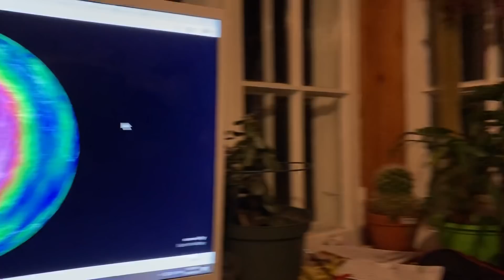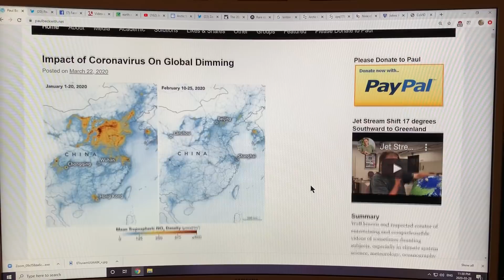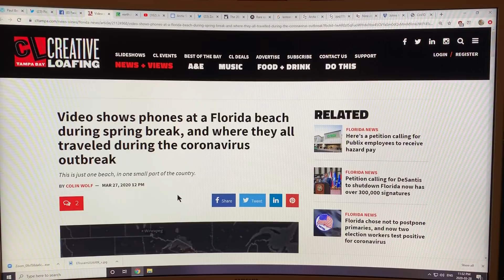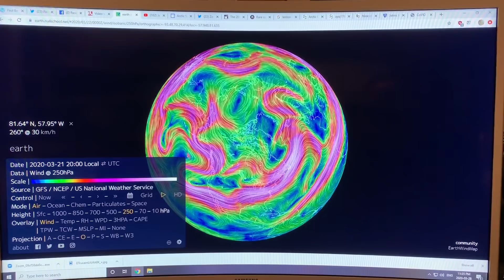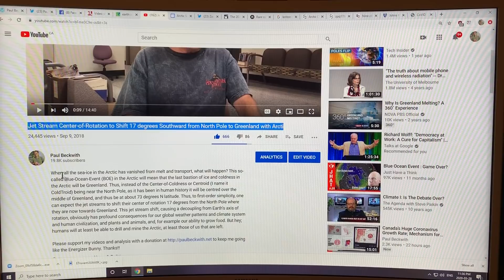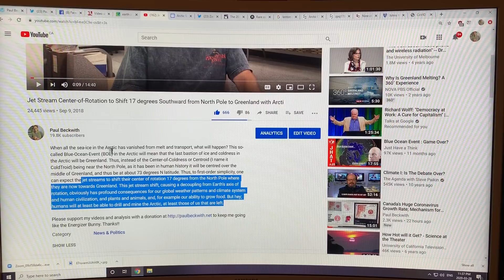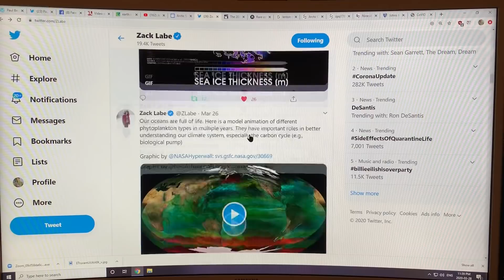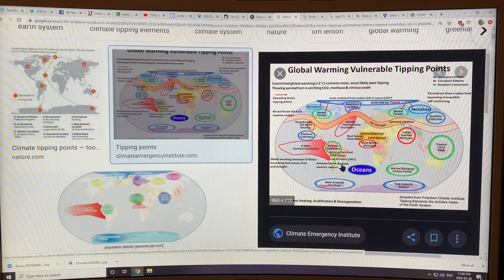Arctic Polar Vortex Shift from North Pole to Greenland: Large Ozone Hole and Sea-Ice Loss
I predicted 1.5 years ago that Arctic sea-ice loss will shift the jet stream center of rotation to Greenland’s center at 73 degrees N latitude. This shift essentially occurred, at least temporarily, about one week ago; the center of rotation of the polar vortex moved near the northern tip of Greenland. The tight polar vortex with a cold upper atmosphere (recall as the surface warms the upper atmosphere cools) has created a large Arctic ozone hole, mentioned over a decade ago as an Arctic tipping point. With more air exchange from low to high latitudes, the Arctic sea ice peaked early (Mar 2) and has since been rapidly declining.

to support my research/videos connecting the dots.